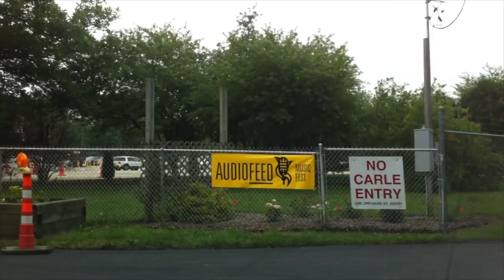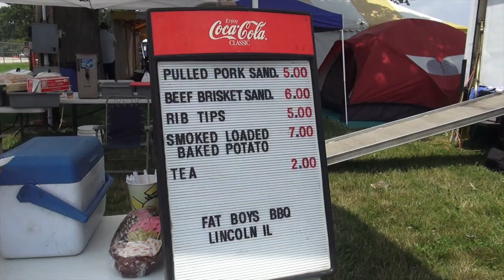Audiofeed Festival 2014 promo video! (unofficial)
Scenes from Audiofeed to get you excited about 2014!July 3-6, 2014 / Champaign-Urbana, IL